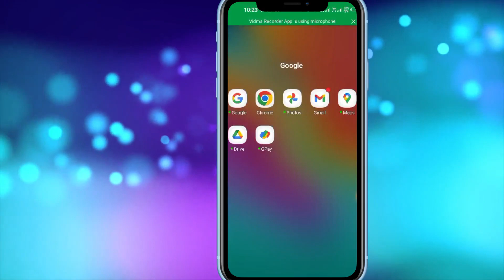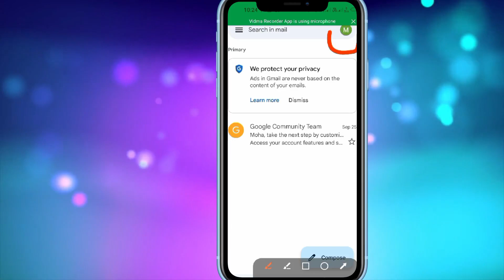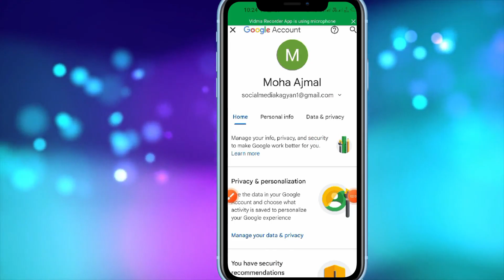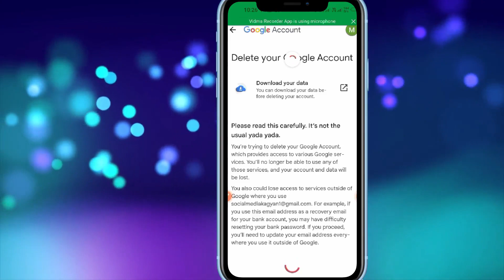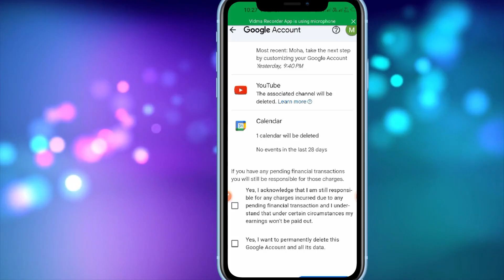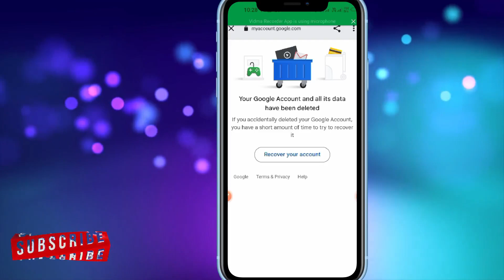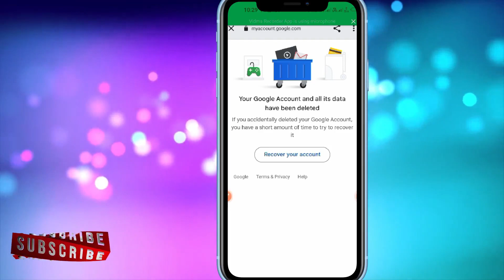Gmail Account Delete कैसे करे | Google Account Delete कैसे करे | 2023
Is video mein, main aapko bataunga ki aap apna Gmail account kaise delete kare aur apna Google account kaise delete kare. Main aapko step-by-step process batataunga jisse aap aasani se apna account delete kar paayenge.
If you are no longer using your Gmail account or Google account, you may want to delete it to protect your privacy and security.
If you are creating a new Gmail account or Google account, you may want to delete your old one to avoid confusion.
If you are selling your phone or computer, you may want to delete your Gmail account or Google account to prevent the new owner from accessing your data.
How to download your Gmail data before deleting your account.
How to delete your Gmail account.
How to delete your Google account.
Anyone who wants to delete their Gmail account or Google account.